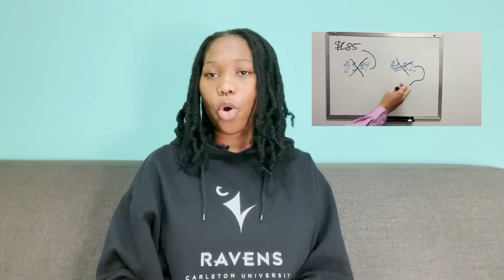ISSO Mailbox - November 2021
Join our Global PALS at the International Student Service Office (ISSO) as they answer student questions.

Carleton University is dedicated to helping international and exchange students adjust to life in Canada and to helping them get the most out of their student experience.

Featuring: Katso Ramodimoosi
Producer: Raven Li
Editor: Jamie Hopkins